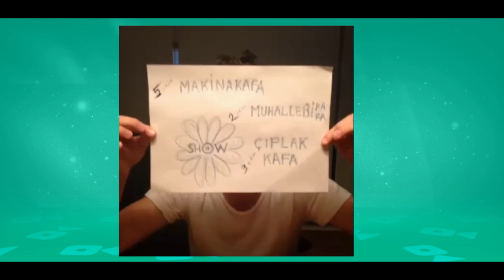tanıtım 7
tanıtım 7 - hakan hepcan